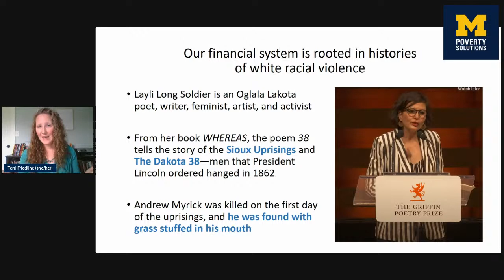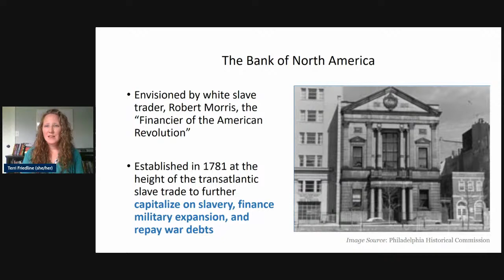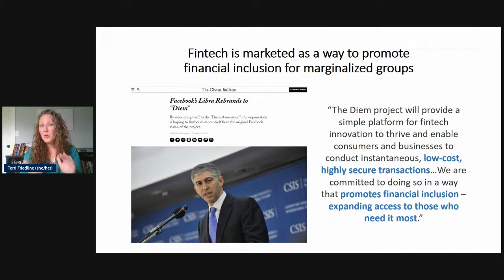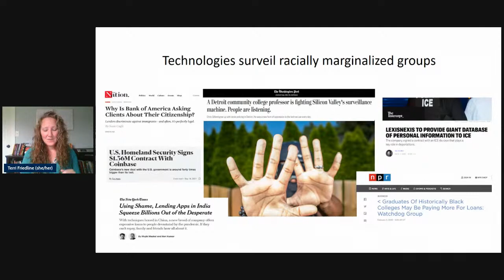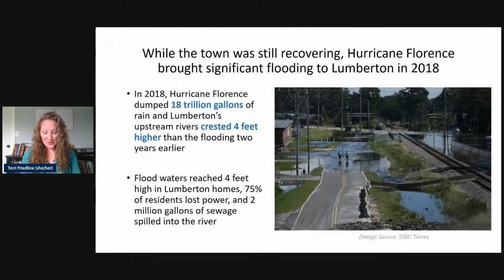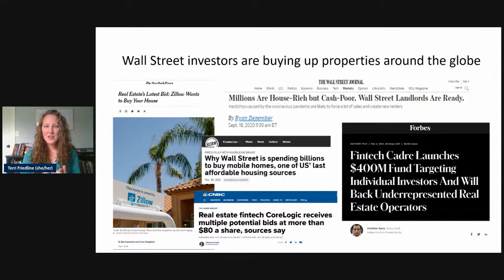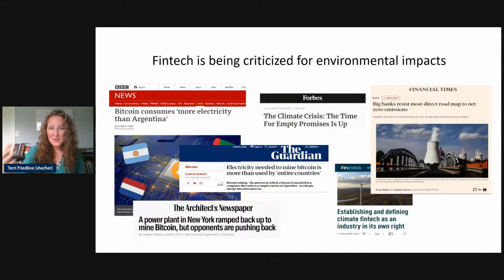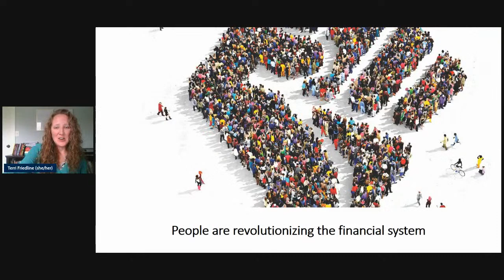Terri Friedline: Why Financial Technology Won’t Save a Broken System